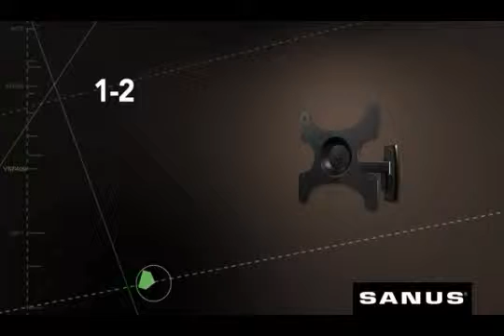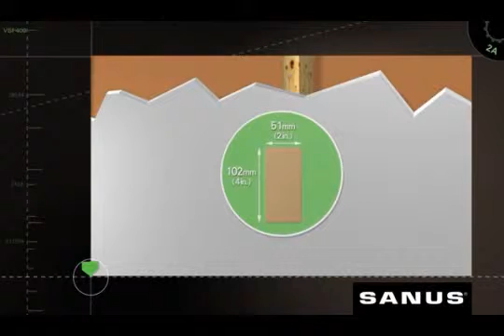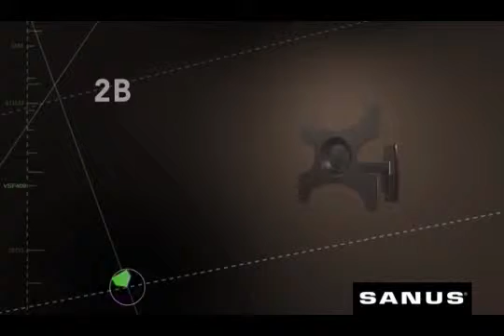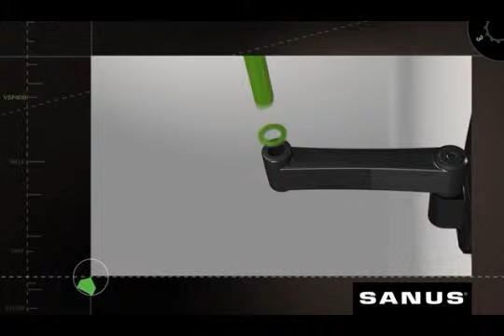SAN1218B tutorial 01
Installation Tutorial for the Sanus SAN1218B VSF409 Premium Series Full-Motion Mount for 13" - 39" Flat-Panel TVs.